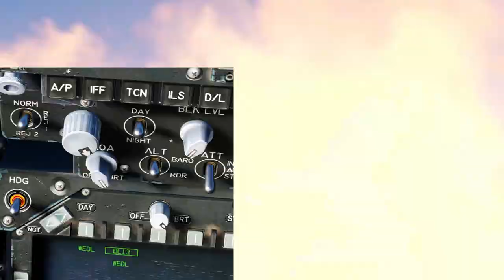[DCS World] Delivering AGM-62 Walleyes to IL-76 customers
WALL-E(yes), go home... wait wrong reference!!